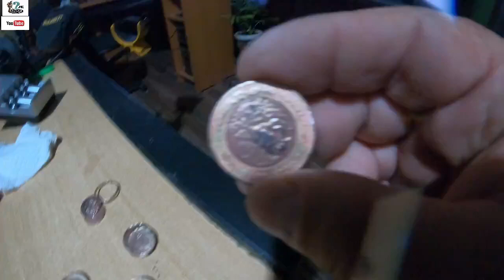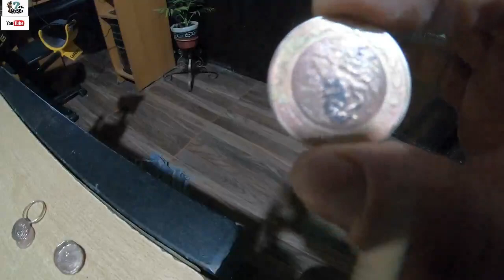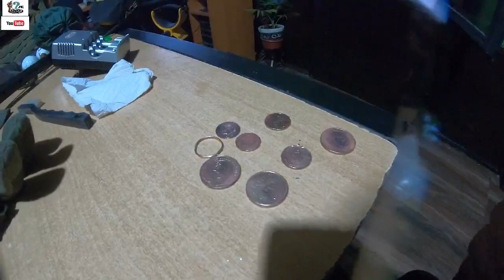En busca de tesoros vean lo que me encontré con mi detector, buen tic para limpiar tus monedas¡¡¡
En busca de tesoros  encontré bonito lugar de los pocos que aun existen en medio de la mancha urbana un lugar en villa Nicolás romero edo. de Max. buscando con mi detector de metales encontré bonito anillo y unas monedas; espero les guste este video y disfruten mis aventuras en descubriendo QUE ESCONDE LA TIERRA?? con su servidor y amigo EL BUSCADOR J.E